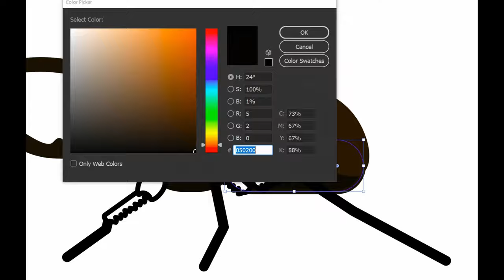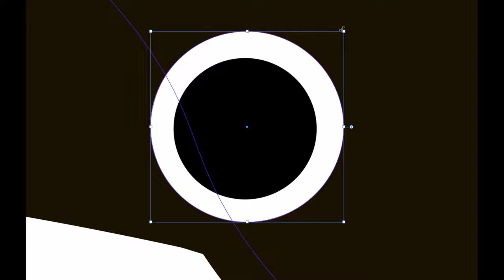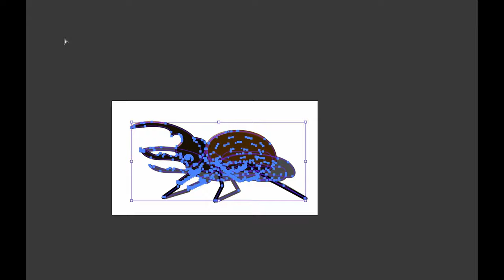Rhinoceros Beetle | Kurzgesagt Style | Fast Sketch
This is a drawing of a Rhinoceros Beetle in a style similar to that of Kurzgesagt's.